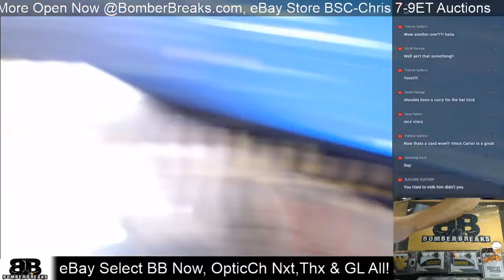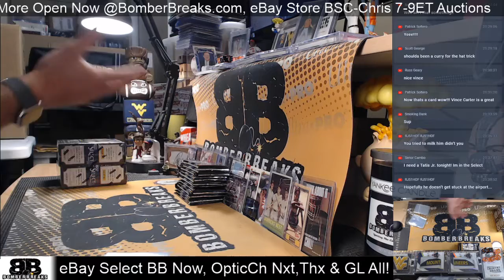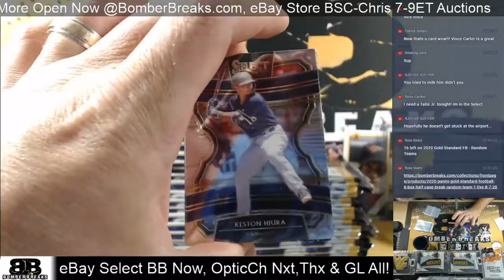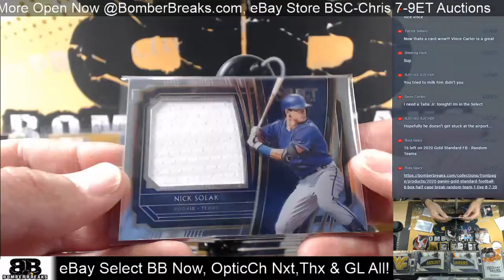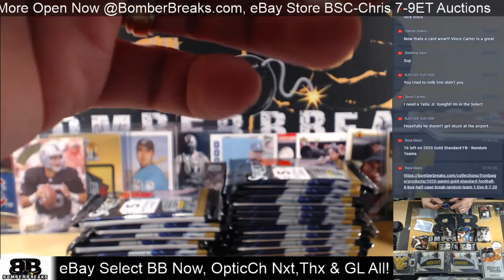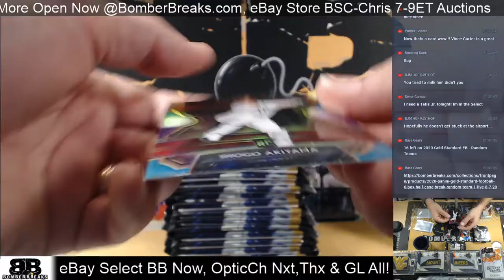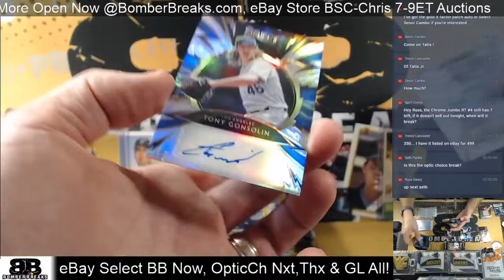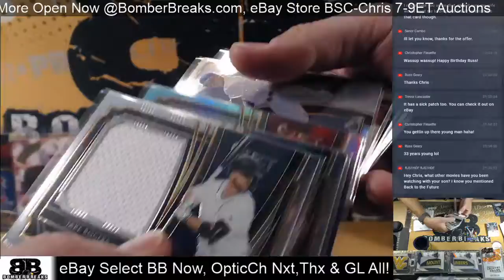eBay Sunday 2020 Select Baseball 3 Box Break 8 16 20